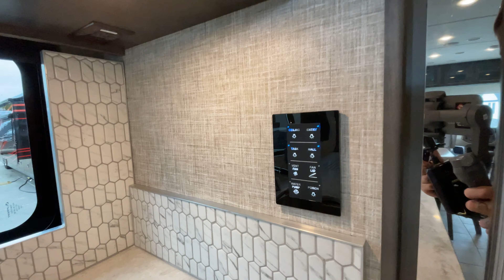Tiffin Motorhomes-Open Road Allegro-36 LA version 2